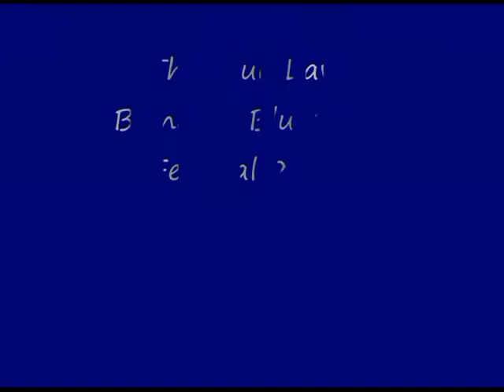Stevie Ray Vaughan- Cold Shot - The Blue Laws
The Blue Laws - Beinasco Blues Day 2010 - Cold Shot - Stevie Ray Vaughan

Simone Caputo Atzori - Guitar & Voice
Mike Mastrullo - Drum
Tony Breda - Bass